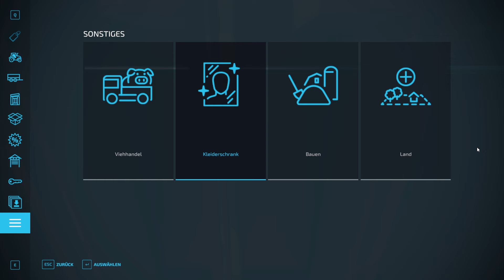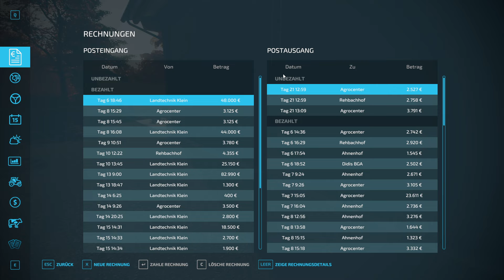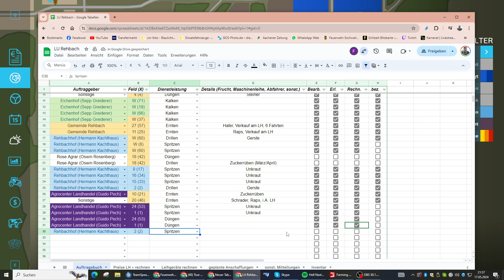True Farming 2 #138 - Kommt Johan zu uns? - Farming Simulator 22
☑️True Farming 2 Side Storys Stefan Schmitt - Kommt Johan zu uns? - Farming Simulator 22